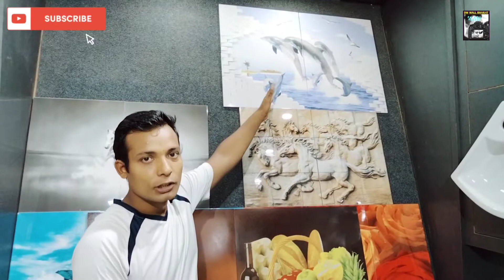खटीमा का सबसे अच्छा टाइल की दुकान | tiles highliter | किचन ओर कमरे, बरामदे के हाईलाइटर टाइल्स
TITLE.      TILES   HIGHLITERS
Date.        3rd. August. 2021
Com.        David Singh Rawat
Anchor.    David Singh Rawat
Editor.       David Singh Rawat

DW WALL BHARAT

NOTE:-Dear Viewers,
This video is showing that, tiles highliter for kitchen, hall, bedroom and porch area, if anyone is interested to by tiles and any kind of building material solutions in uttarakhand so guys please message me and call me on my number-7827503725